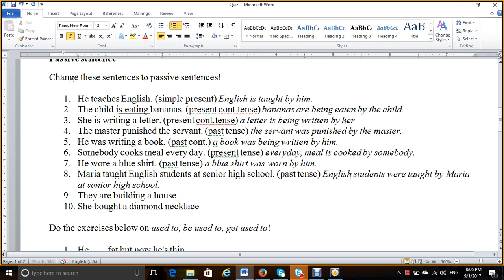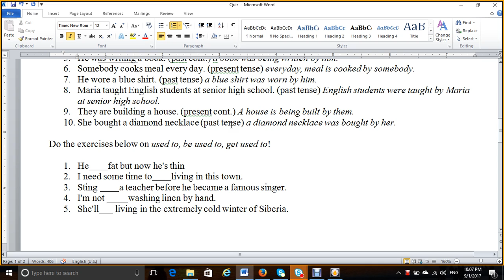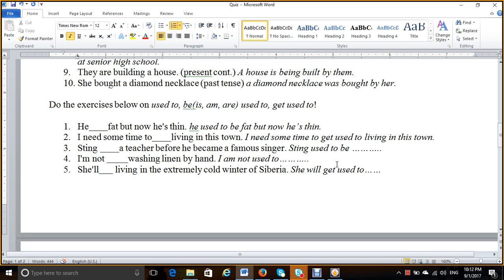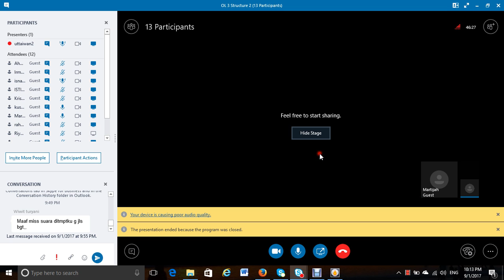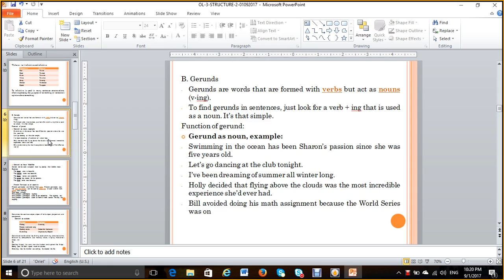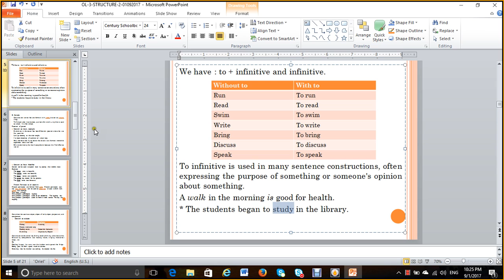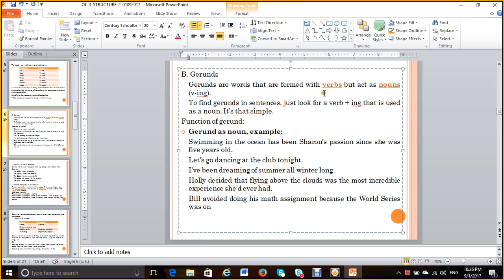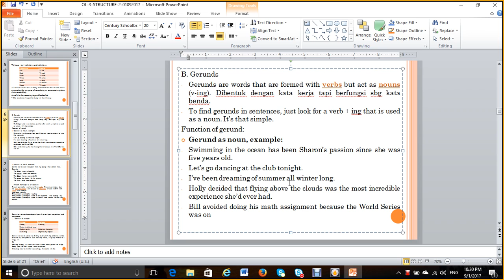2017 2 STRUCTURE 2 UTT OL3 01092017 2